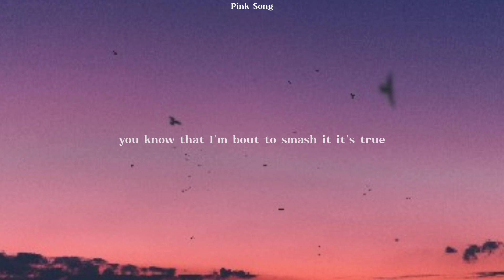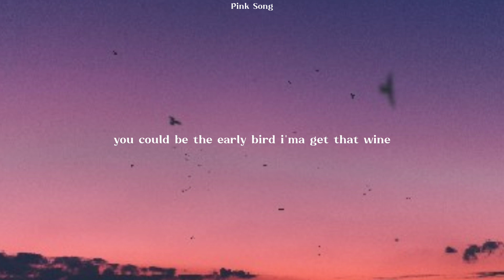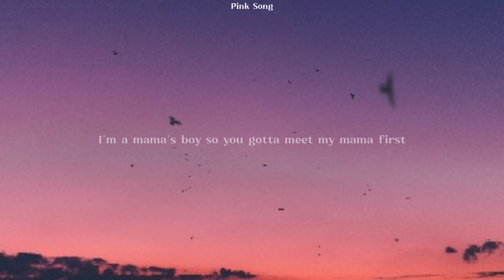Magic In The Hamptons | Social House (Lyrics)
Song: Magic In The Hamptons
Artist: Social House